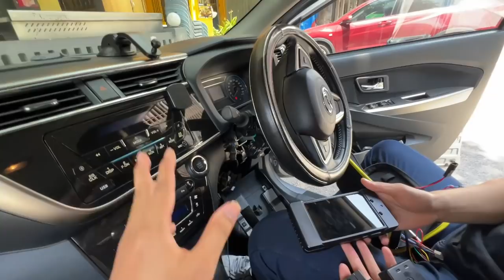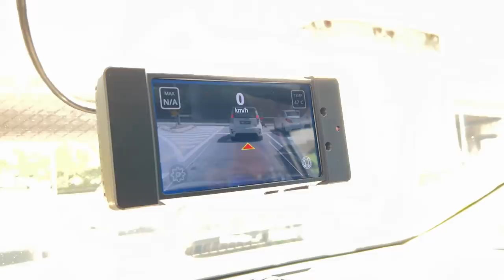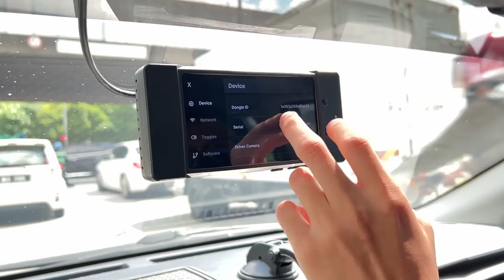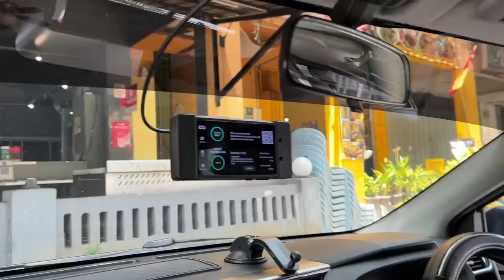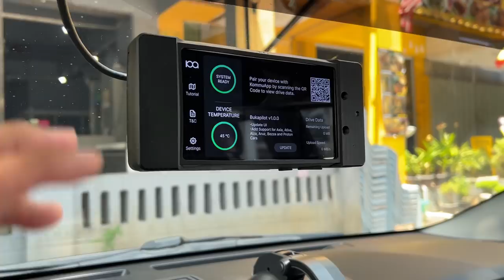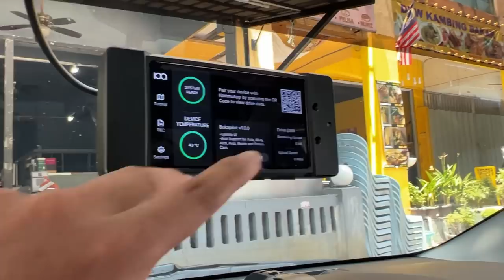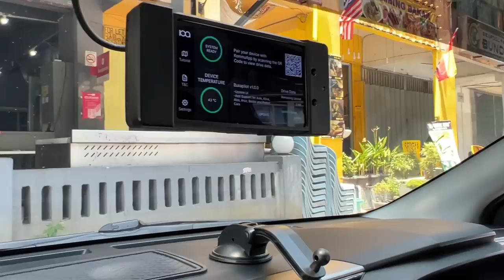😱 MYVI GEN 3 CONVERT MACAM TESLA?? WOW!!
Sekarang teknologi semakin maju sampaikan ada satu company ni dapat cipta untuk buat auto driving di Myvi. Fuh!! yang ziq tak sangka adalah benda ni sudah ada di dalam pasaran untuk pengguna-pengguna kereta. Lepas ni tak adalah korang penat lagi bila nak balik kampung. sangkut traffic jem pun x adahallah.